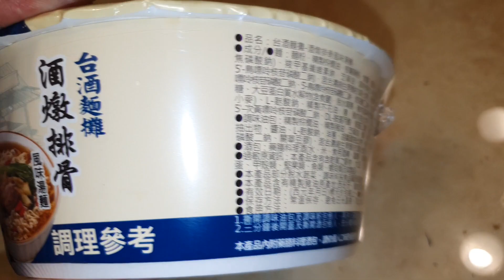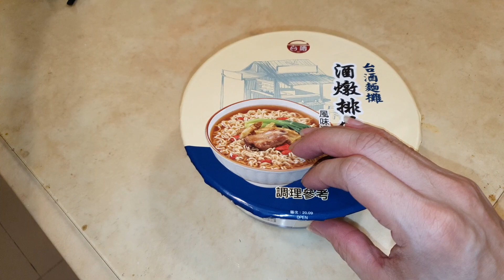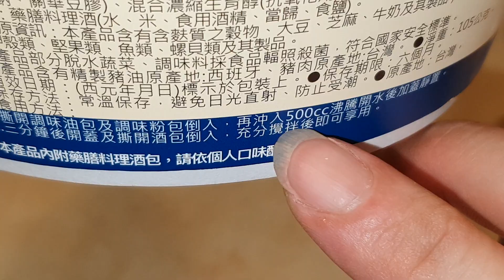藥膳泡麵裡面少了什麼【台酒麵攤酒潡排骨】Taiwanese Vegetarian Instant Noodles白同學吃泡麵開箱